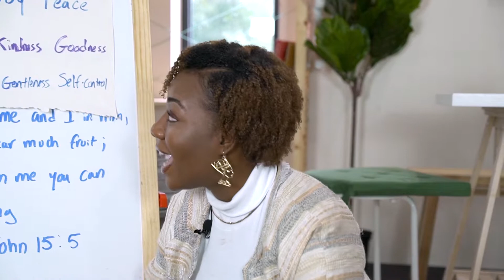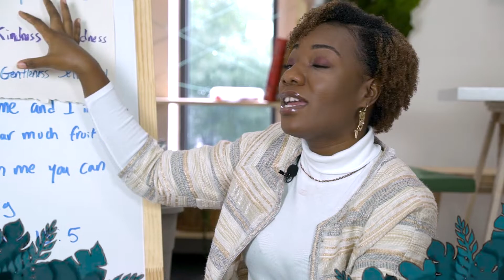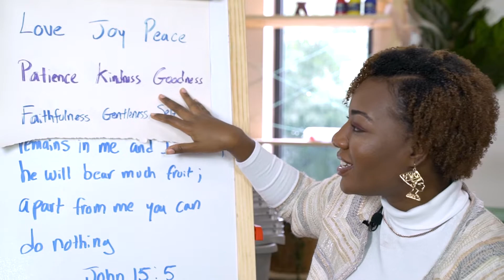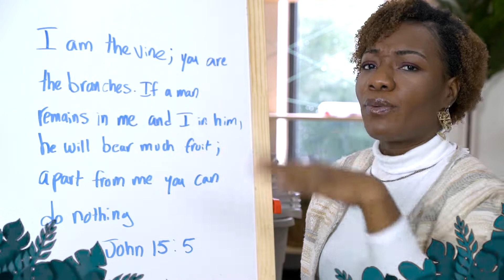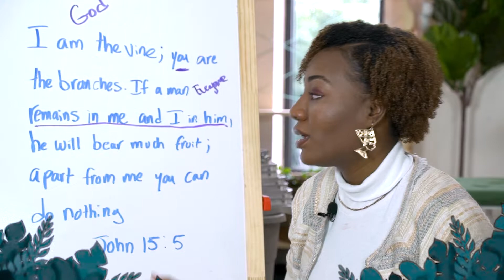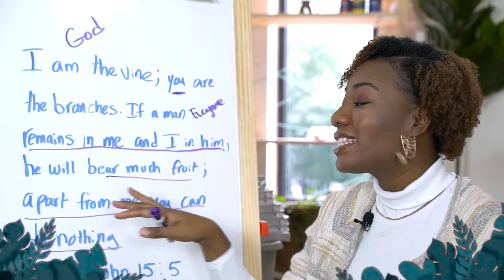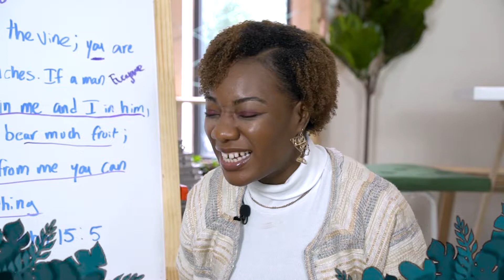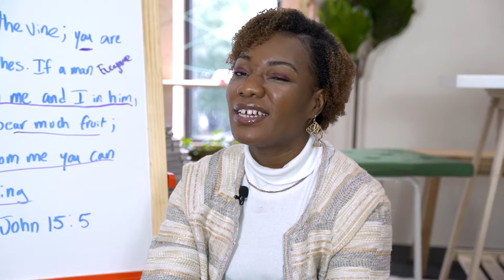Kid's Church - Growth Episode 3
Welcome to Kid's Church!
Join Aunty Woods as she talks more to us about the topic of GROWTH!!!